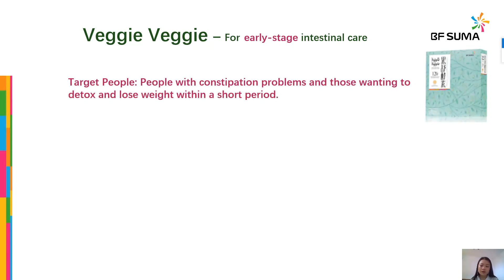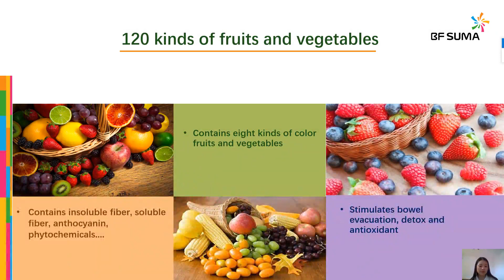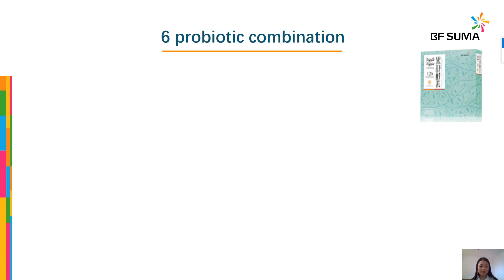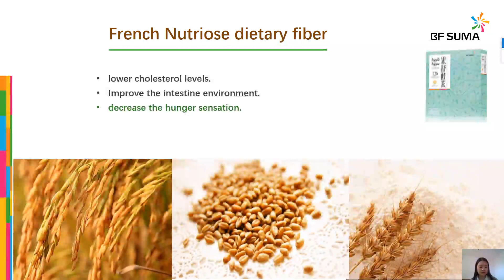How can BF Suma Veggie Veggie Help Protect Your Digestive Health?(2)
Golden triangle detoxing-slimming-relieving
Strict fermented -720days
120 kinds of vegetables and fruits -8 colors rainbow principle of diet
Gentle raw material around the world--Superior international raw material origin area